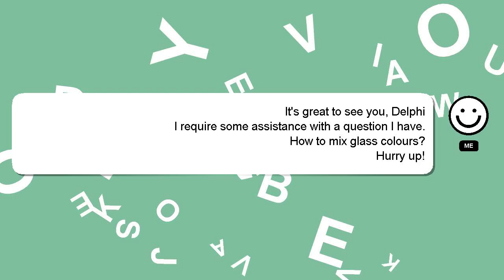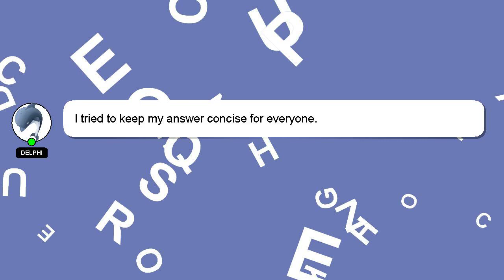How to mix glass colours?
Here's a brief description of who I am, Hello, I am Delphi. I can provide you with assistance to help you answer your questions. - How to mix glass colours?

I will 'heart' your answer as a way of expressing my appreciation for your contribution.

*2 What we are experimenting :*